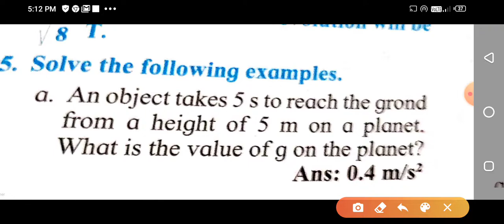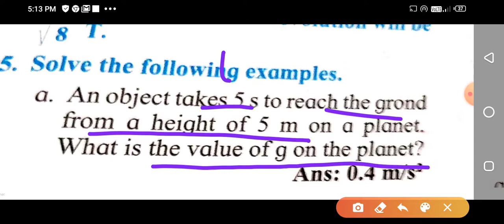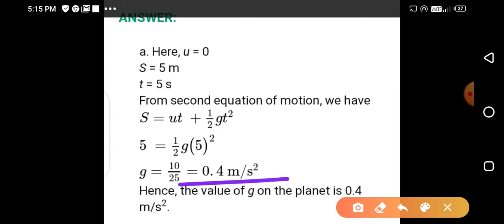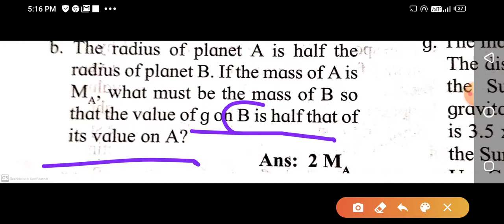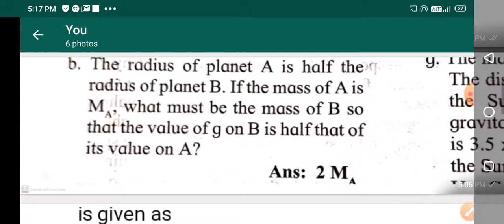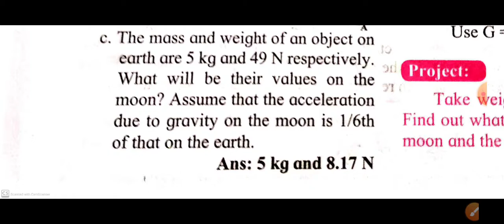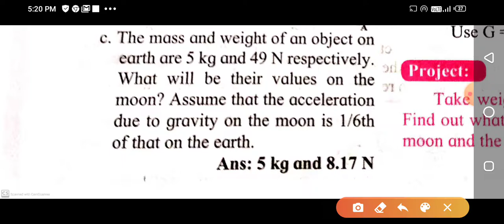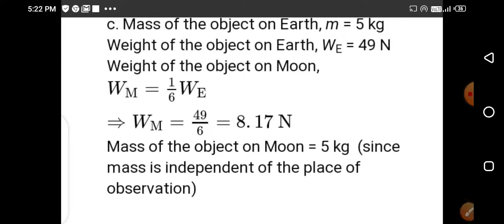Numericals on Gravitation , Class :10th